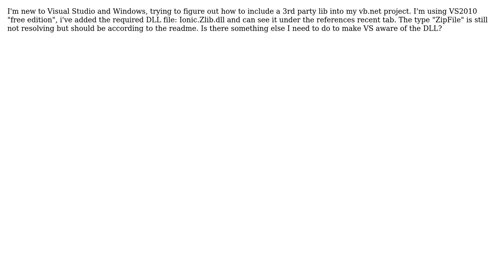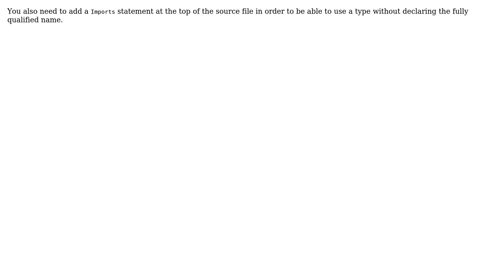Visual Studio, added DLL reference but type not found (2 Solutions!!)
Visual Studio, added DLL reference but type not found

With thanks & praise to God, and with thanks to the many people who have made this project possible! | Content (except music & images) licensed under CC BY-SA | Music | Images & others | With thanks to user RandomUser user Oded user Daniel Ezra and the Stack Exchange Network Trademarks are property of their respective owners. You are responsible for your own actions.